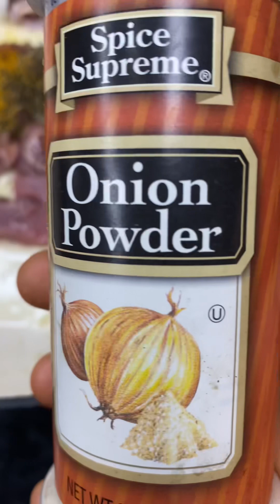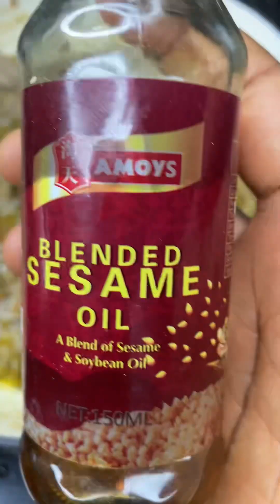HOW TO MAKE BEEF SAUCE.